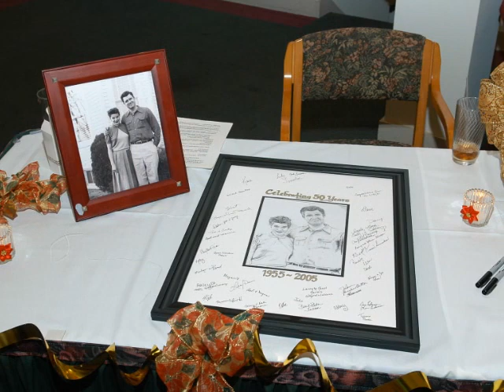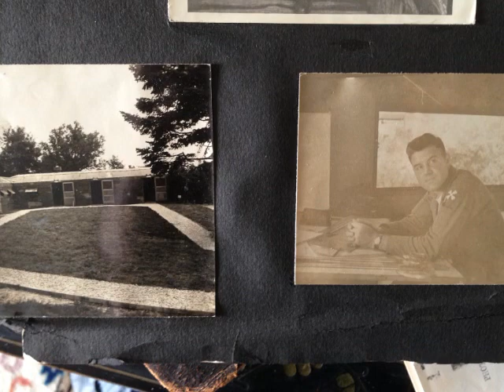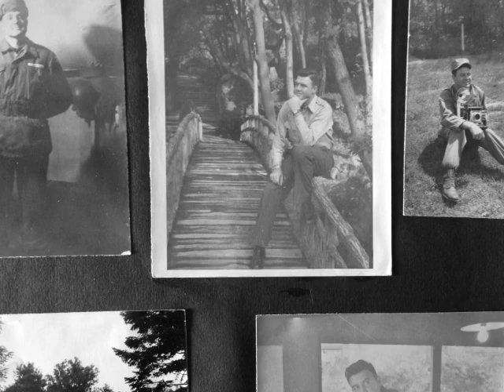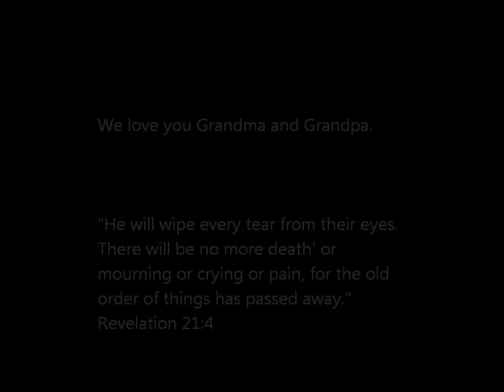Glenn and Marilyn Denlinger Memorial Video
Glenn Eugene Denlinger, of Lombard, and formerly of Wheaton, died suddenly at his home at Beacon Hill in Lombard on Saturday, September 13. Glenn was born on March 19, 1932, in Farmersville, OH.

Lois Marilyn (Nee Booher) Denlinger, followed her beloved, on Sunday, September 14, passing away peacefully after a long, but dignified battle with Alzheimer’s Disease. She had been well cared for in the Lilac Wing of Beacon Hill and under the compassionate care of Optum Palliative and Hospice Care. Marilyn was born on January 17, 1934, in Shelby County, OH.

Devoted parents of Thomas Kurt (Kelly), Karen, David (Carol) and Douglas (Kathryn); cherished grandparents of Kyle, Abbey, Kristin, John, Ashley and Megan; Gene was a dear brother to Richard, Donald and Shirley Lauver. Marilyn was a loving sister to Delbert Lowell Booher and the late Ruby Eileen Holland. The two were fond aunt and uncle to many nieces and nephews. Dear friends to many.

Glenn was a Korean War veteran, where during his time of service as a private in the US Army, served as a photographer, as well as ran the officers’ club. He married Marilyn Booher in 1955 and earned his Associates Degree from University of Dayton, while working full time. He and Marilyn had four children and moved their family around the country to NJ, OH and TN as he pursued increasingly responsible positions in his field. Meanwhile, Marilyn earned her Bachelor’s Degree from Middle Tennessee State University in Business Education. Their pursuits led them to Illinois where they had lived for over 38 years. Glenn was a founding partner of Elasto-Tec, Inc. in Burr Ridge, IL, where with Marilyn at his side, he, his partners, their families and dedicated employees worked together for over 15 years to create a successful company.

Marilyn and Glenn were active members of their church and philanthropic supporters of many causes. Marilyn was especially supportive of CareNet of DuPage, where she served as a counselor for many years, PEO, Wheaton Women’s Republican Club and countless other local and national organizations.

Marilyn and Glenn fiercely loved and supported their children, grandchildren and one another. They faithfully sought God’s plan for their lives, living their lives in LOVE and encouraged those around them to do the same.

Music (in order):
Coldplay - Famous Old Painters (instrumental)
This Will Destroy You -They Move on Tracks of Never-ending Light
Bethel Music - Forgiven
Thomas Newman - Road to Perdition
Coldplay - Parachutes